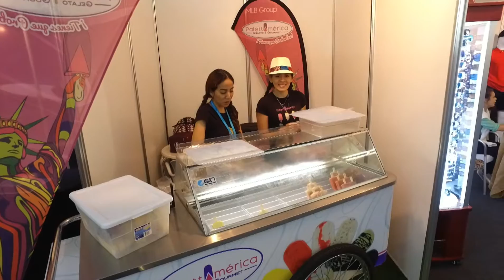Torneo Gamboa 2016 Bloque 03